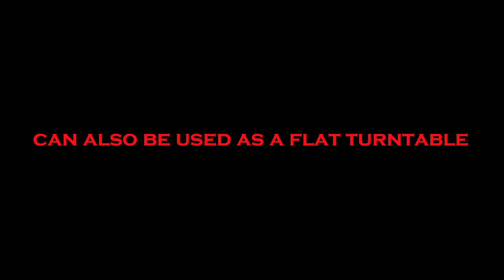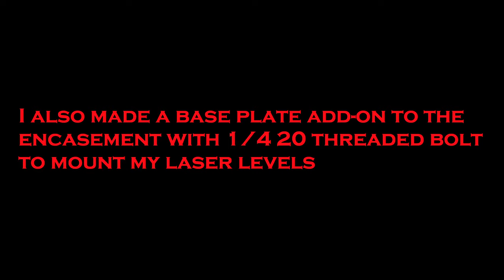Articulating Vacuum Clamp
Vacuum clamp using the Grabo lifting tool